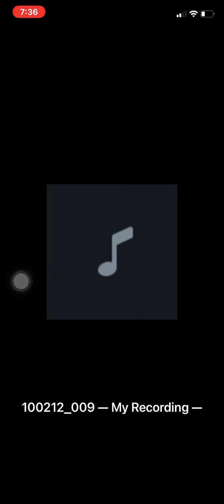UHOP CUD GOD 🙌🏾👏🏾🔥🔥🔥🔥🔥